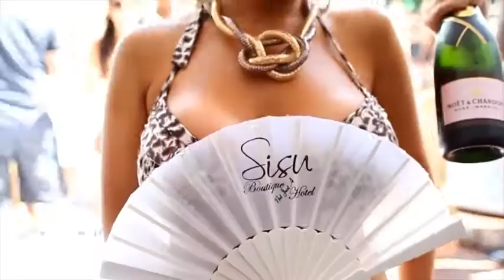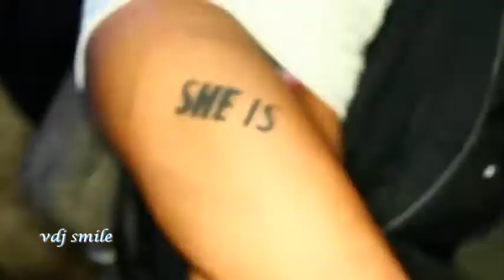luis De la Fuente - Isaak Rodriguez - manoss arribba mix - Rimix sounds edit. ( original sound)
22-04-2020 - rimix sounds good morning swety you y y yu yu hi baher nikal kar malla Reddy Kamal nath w the kids will no life and my oh my gosh r reader TM can do it on GoDaddy the first time on you dead body of the world you have any further information on this device e